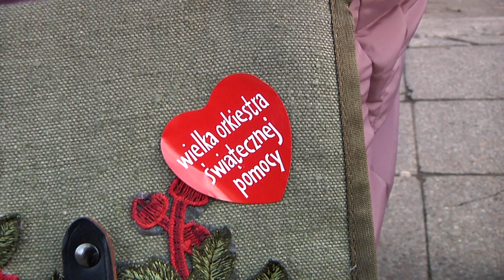Orkiestra gra mimo wszystko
Bez koncertów i licytacji na dużej scenie, ale za to z pozytywną energią i zapałem do pomagania. Taki będzie najbliższy Finał Wielkiej Orkiestry Świątecznej Pomocy, która mimo trwającej pandemii nadal gra i nie zwalnia tempa. Choć zostały do niego jeszcze prawie dwa miesiące, to w Gorzowie przygotowania ruszyły pełną parą.